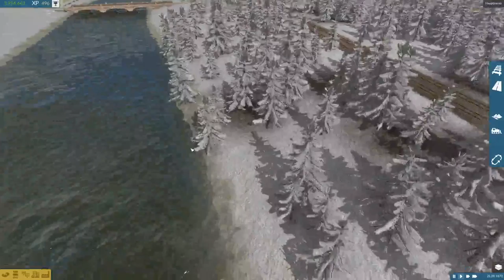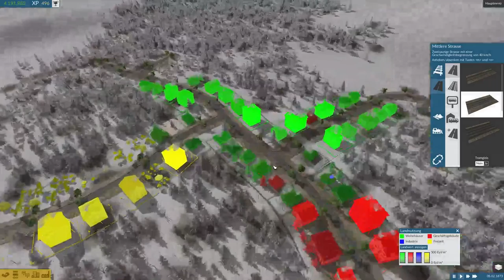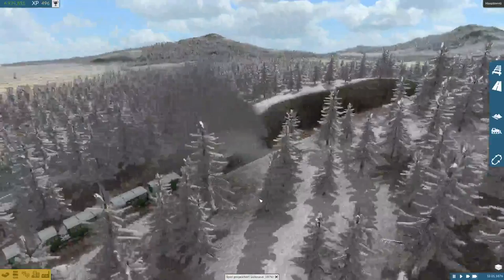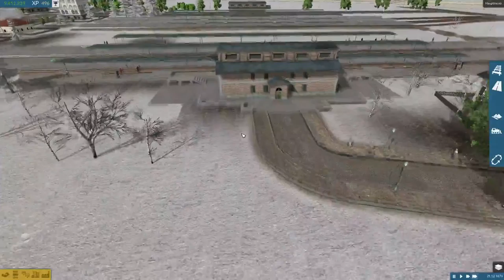Ähm, GLEISARBEITEN ➤ Train Fever Nordic DLC #3 - [LetsPlay] [1080p FullHD]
✎ ABONIEREN:
➤ siehe "Zum Kanal"

✎ Netzwerk CraftYourLife:
✼ Offizielle Homepage
✼ Teamspeak
➤ ts3.craftyourlife.de

Nächste Titel:
# n.A.
# n.A.
# n.A.